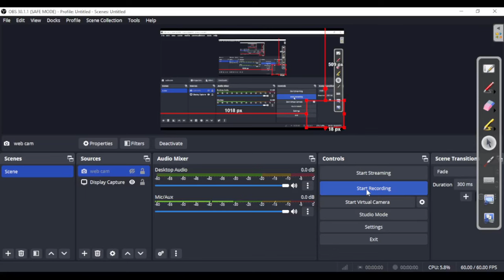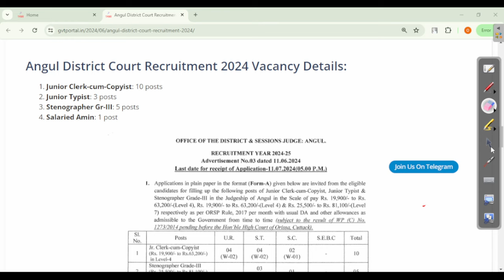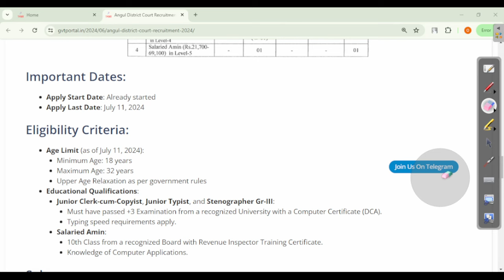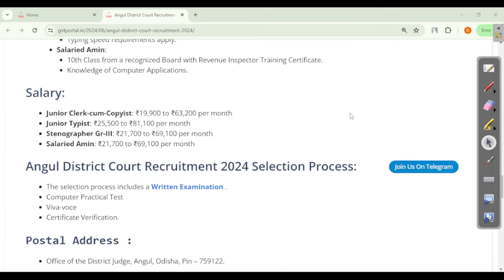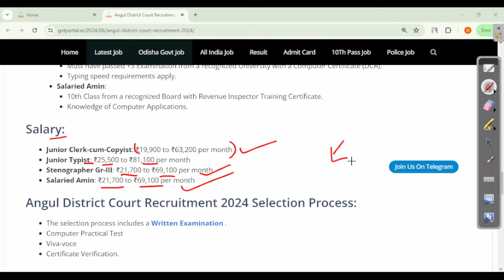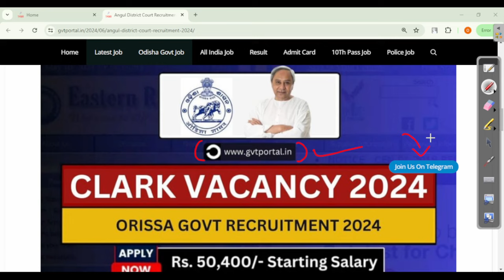Angul District Court Recruitment 2024 : Apply for Amin, Clerk, and Other Posts Job in odisha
Angul District Court Recruitment 2024 : Apply for Amin, Clerk, and Other Posts Job in Odisha gvt portal 2024

odishajobreporter,
fmmanoj,
odisha job reporter,
odisha job,
odisha job info,
ics tips,
odia space,
fm manoj,
laxmidhar sir,
govt jobs,